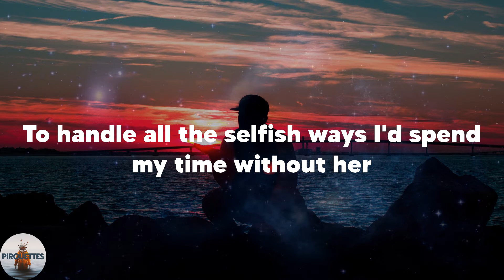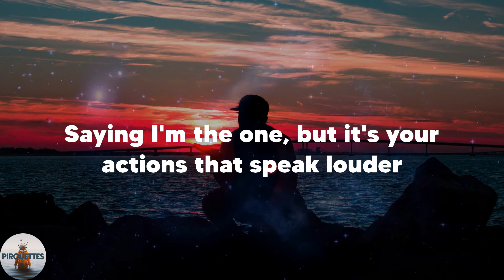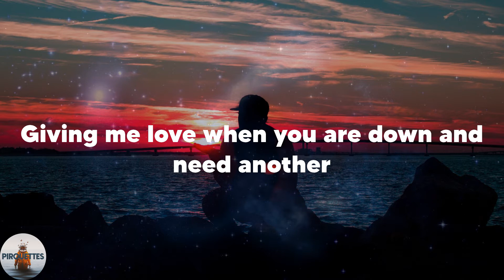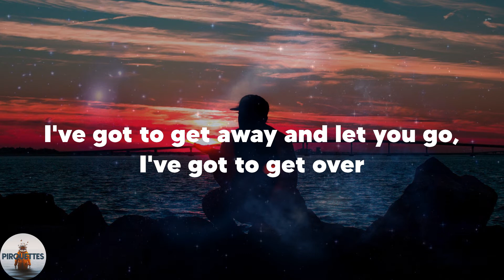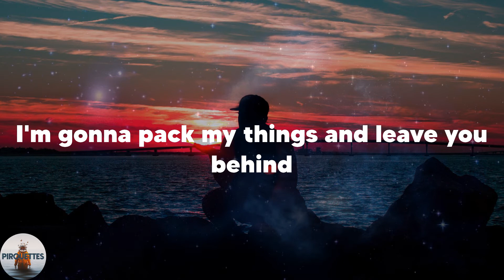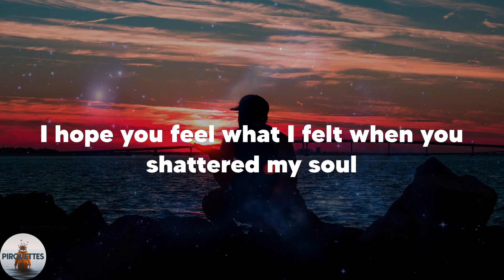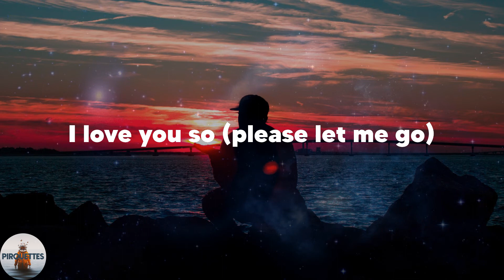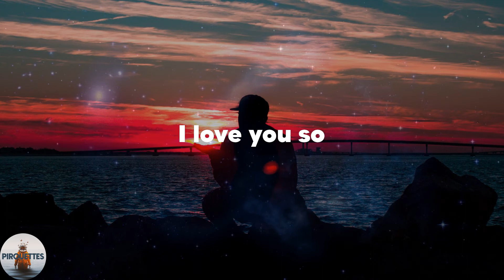The Walters - I Love You So (Lyrics)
️🎶Lyrics The Walters I Love You So